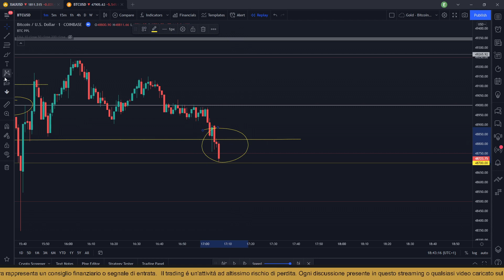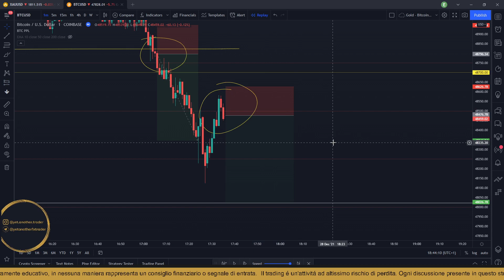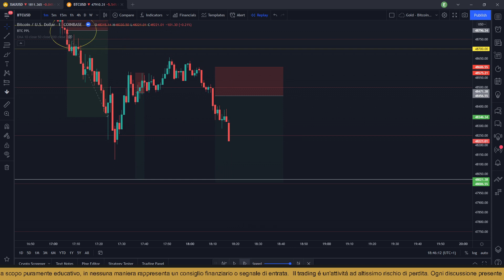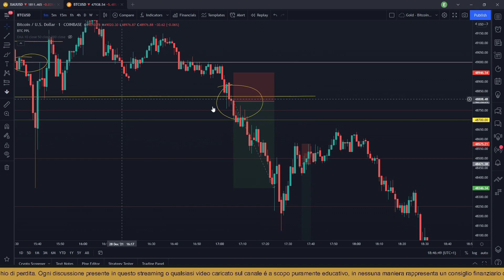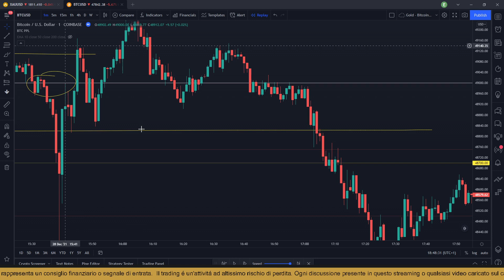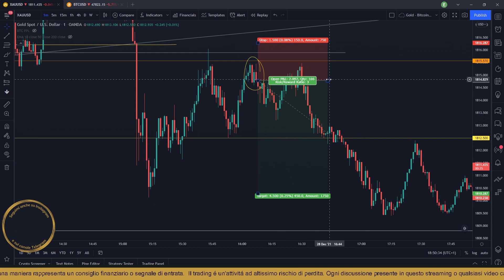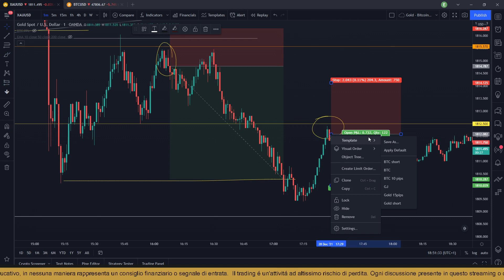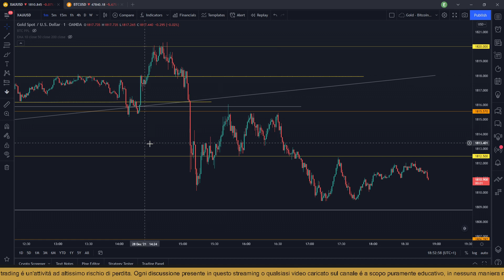Analisi Tecnica su Oro e Bitcoin 28.12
Durante la live di oggi ho avuto problemi di linea, peró da Gennaio/ Febbraio 2022 dovrei andare in un ufficio con linea veloce e stabile :)

{Da chi ho imparato le nozioni base di analisi tecnica?

Capital Hungry (in inglese) fa per voi, su youtube ha anche una serie di video gratuiti, qui vi metto il primo

Videos and materials shown on this youtube account are not intended to provide, and should not be relied on for, financial advise or legal or tax advice, or investment recommendations. There is no consideration given to the specific investment needs, objectives or tolerances of any recipients. Recipients should consult their advisors before making any investment decision. This information is not intended to and does not relate to any specific investment strategy.